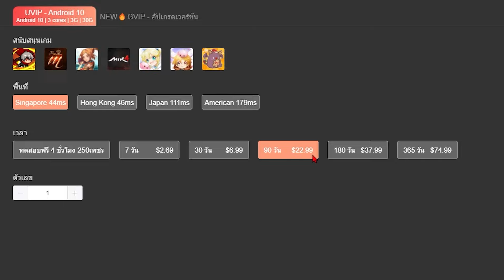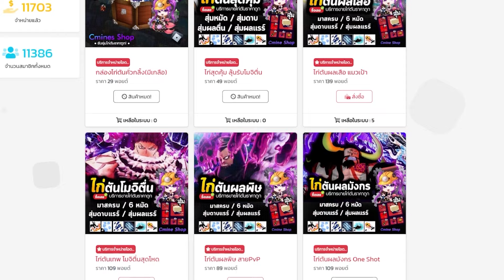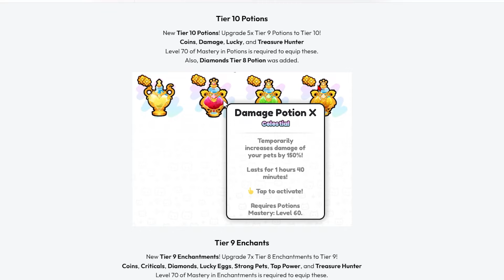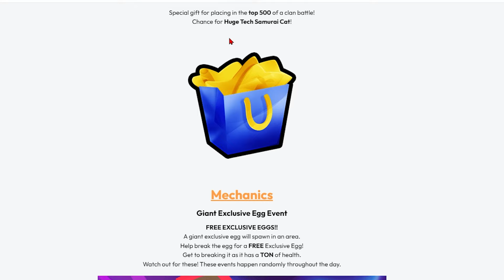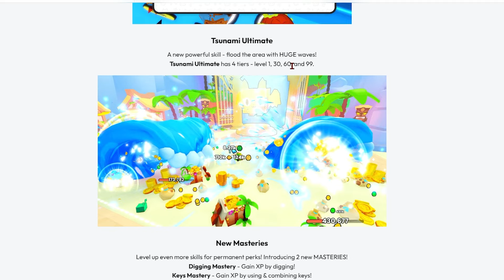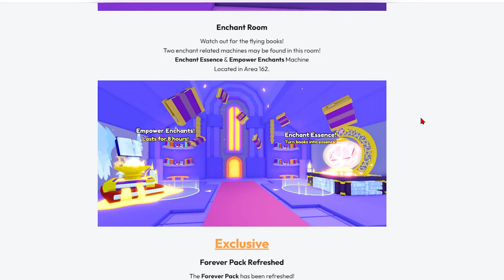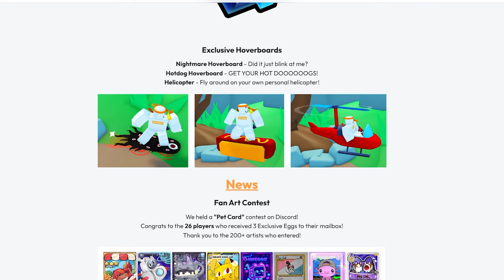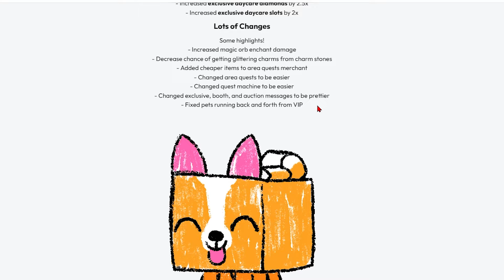Pet Simulator 99 - สรุปอัพเดต 8 Hype Egg ยังหาได้ไหม?!